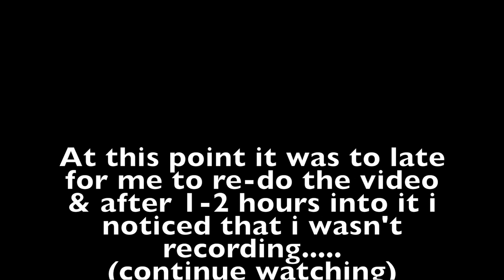EASY MAKEUP LOOK + Tutorial | idalixa sx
Add me on Snapchat! Username: idaliza_d